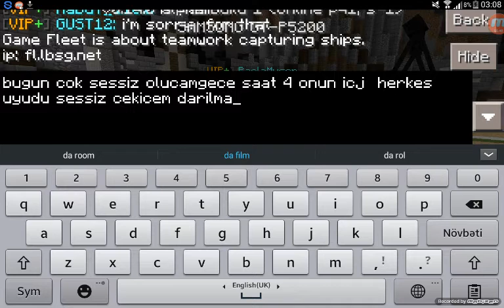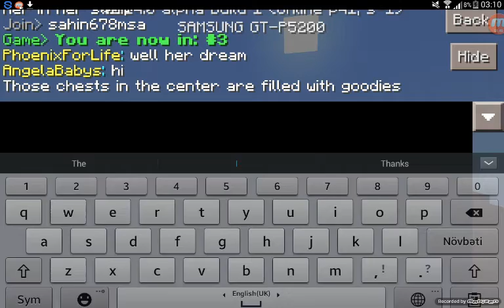spleef bolum 1 kazandik ezik lava 2016 iyimis ezik 2016 desek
lifeboatda  yukleye bilirsiniz spleefi